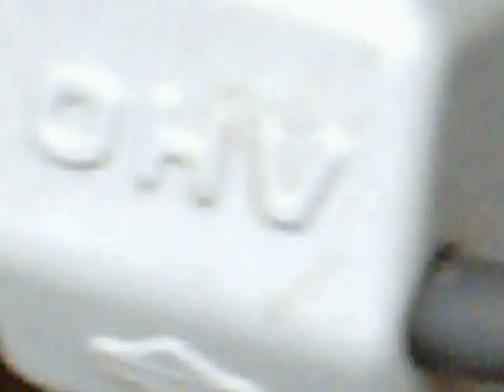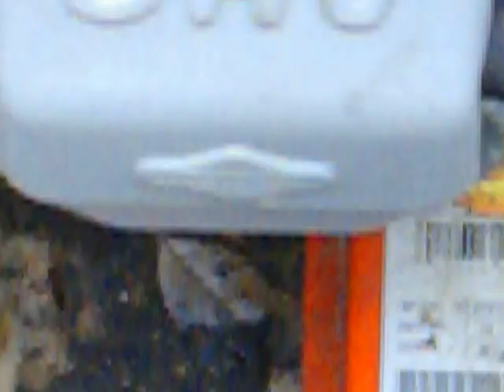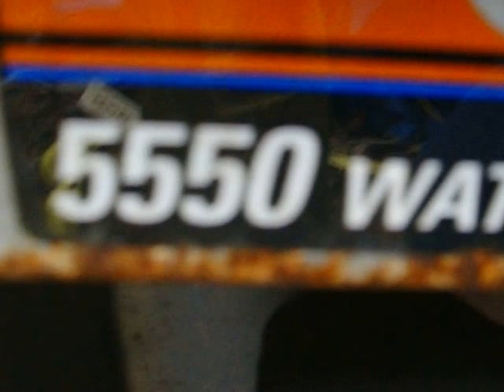timmy`s genarator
homemade propane  convershion  lp gas